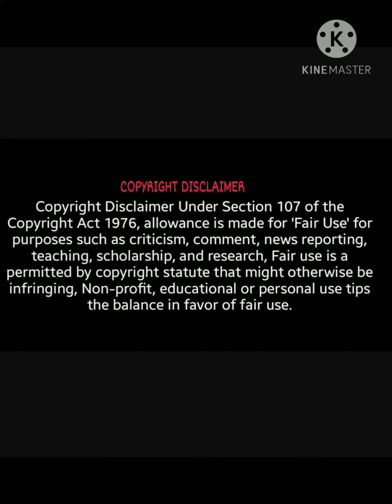Ruk jaa o jaane waali 🤣🤣🤣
For outline - apsara 5h pencil
For colouring- faber castell bi coloured pencils